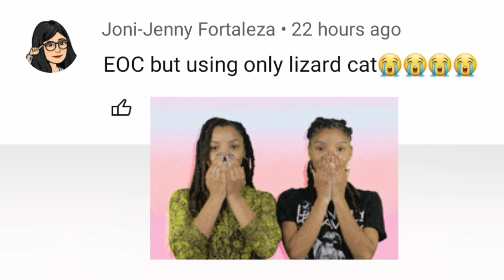Can I Beat EOC Moon with Only Lizard Cats - Battle Cats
On this run, I challenge myself to beat Empire of Cats Moon with Only Lizard Cats

Can I Beat EOC Moon with Only Lizard Cats? Only one way to find out!